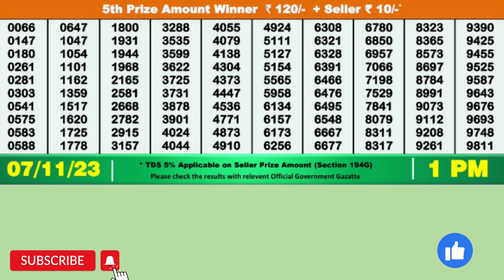DEAR GODAVARI TUESDAY WEEKLY LOTTERY TODAY RESULT 1 PM 07/11/23#latest lottery result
DEAR GODAVARI TUESDAY WEEKLY LOTTERY TODAY RESULT 1  PM  07/11/23, FIRST PRIZE 1 CRORE, DRAW No 32 MRP Rs 6